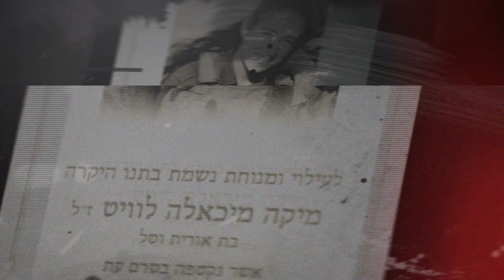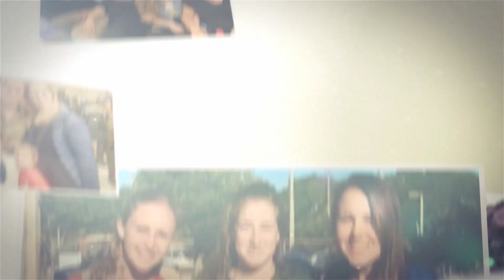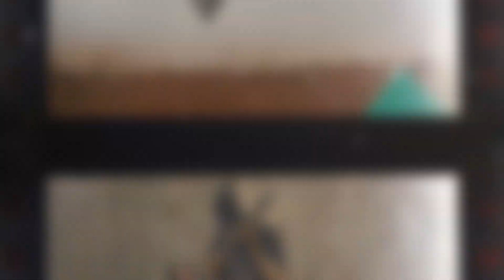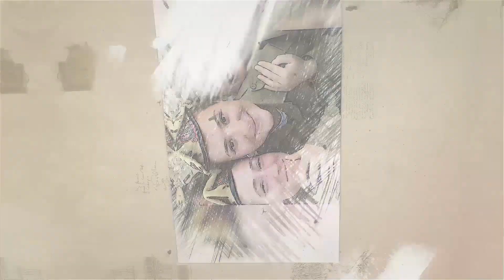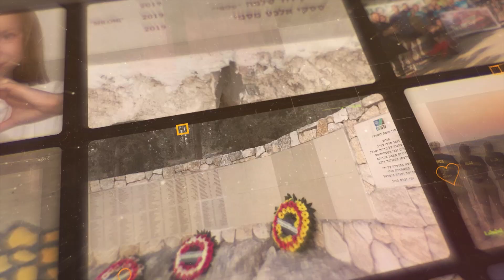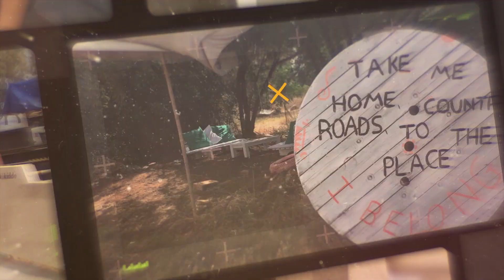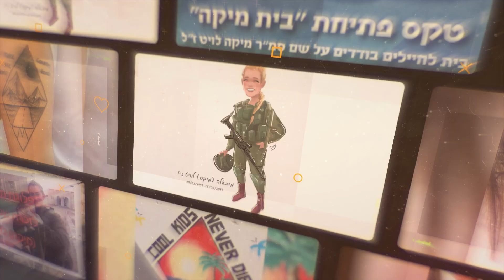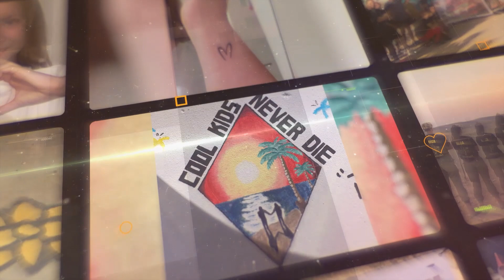Mica Levit - 1 year memorial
Video by Yaniv Feldman - FancyDesign.com
Supervising Producer: Rami Levy
Videos clips and Photos: Mica’s Friends & Family
Editing: Yaniv Feldman
Story: Orit Nakash Levit
Voiceover: Gil Katzir & Shiri Wasserman
Story Revisions: Shiri Wasserman & Duba Hasongiraf
Poetry: Shiri Wasserman
Special Thanks to: Adva Pich,
Noam Avital,
Arik Lev,
Tal Levit
 and Rami Levy